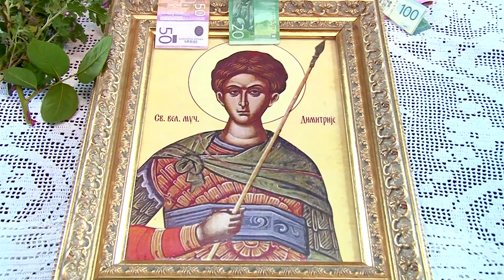Slava crkve Svetog velikomučenika Dimitrija u Ljubiniću